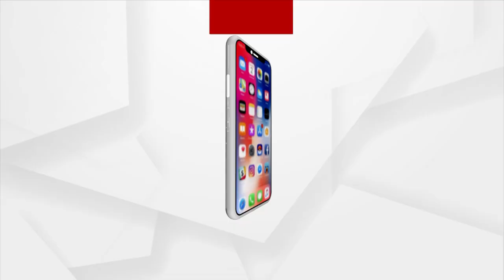ସାମାଜିକ କ୍ଷେତ୍ରରେ ଉଲ୍ଲେଖନୀୟ କାର୍ଯ୍ୟ ପାଇଁ ଦିଆଯିବ 5 କୋଟି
ଭାରତର ଅଗ୍ରଣୀ ଶିଳ୍ପ ସଂସ୍ଥା ଆଦାନୀ ଗ୍ରୁପର ବଡ଼ ଘୋଷଣା । ଭାରତର ବିକାଶ ଦିଗରେ କାର୍ଯ୍ୟ କରୁଥିବା ଉଦ୍ୟୋଗୀମାନଙ୍କୁ ଦିଆଯିବ ଆର୍ଥିକ ପୁରସ୍କାର ।